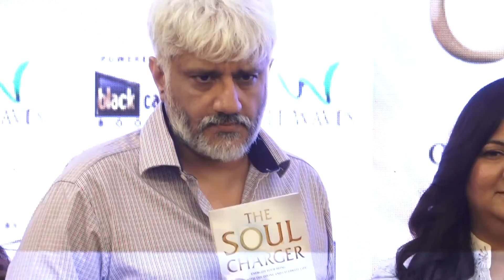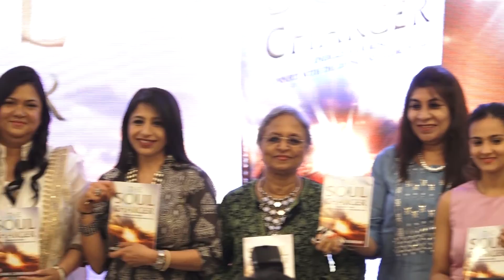Vikram Bhatt At Book Launch Of The Soul Charger Part 2